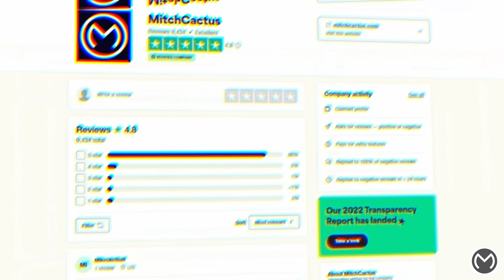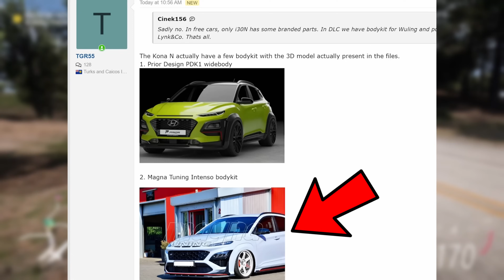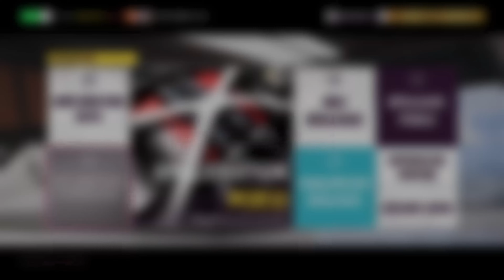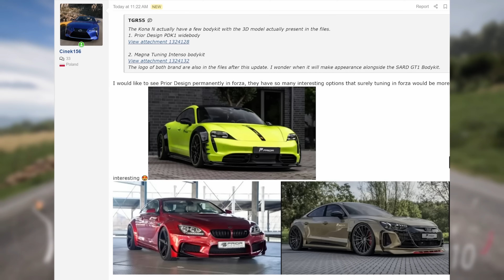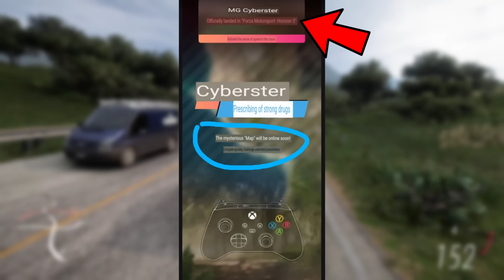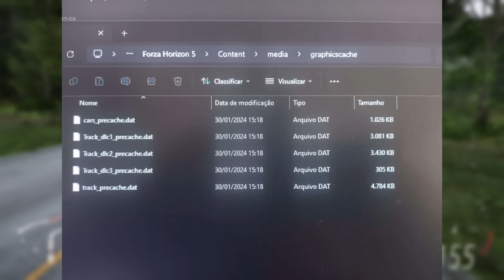FORZA HORIZON 5 : GROS LEAKS ! 🤯 KITS, VOITURE, MAP ?! 😳🔥